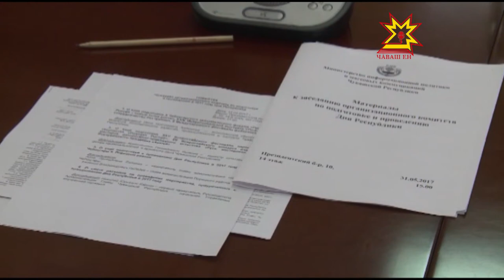Республика кунĕ çывхарать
Чăваш Ен 97 çула çитнине уявлама хатĕрленет. Республика кунĕ çывхарнă май йĕркелÿ комитечĕ уяв программине пăхса тухрĕ.